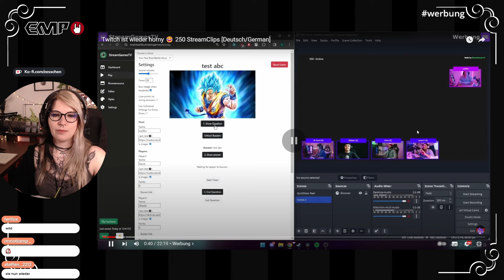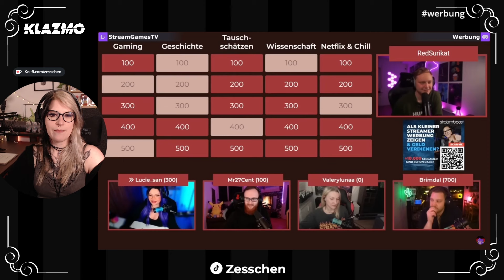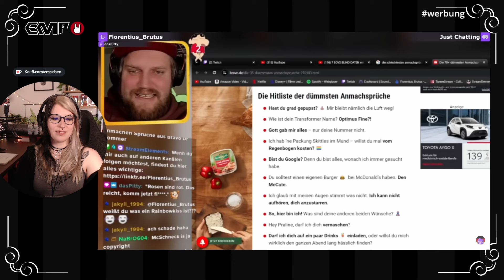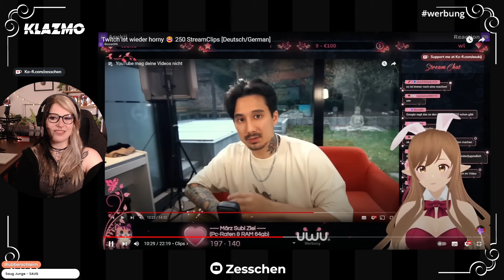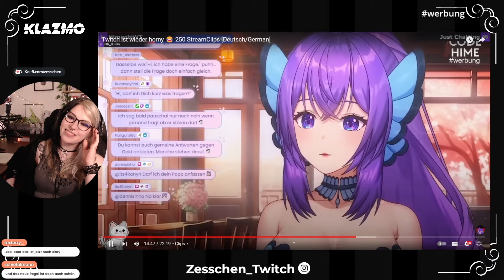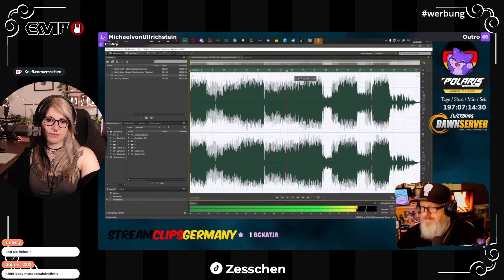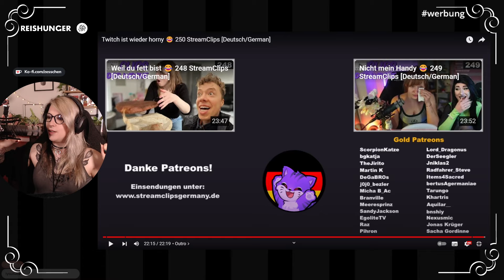Zesschen reagiert: Stream Clips Germany 250